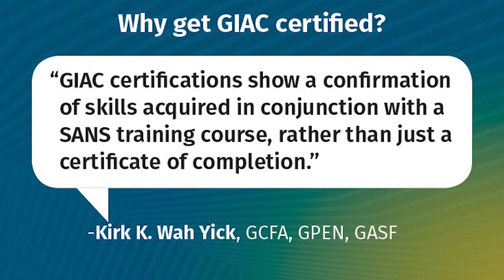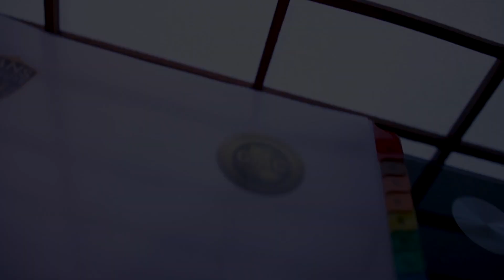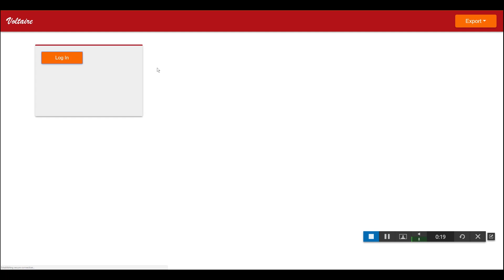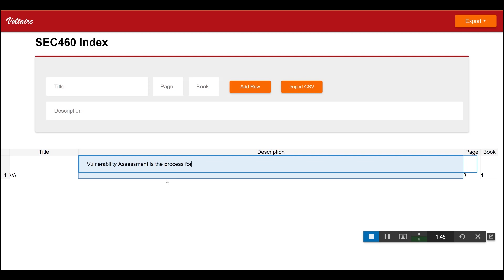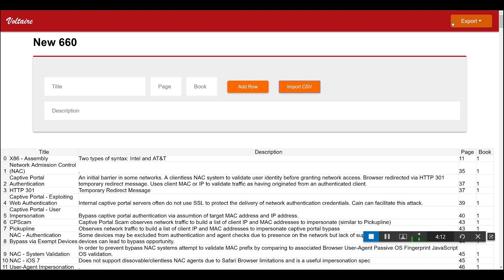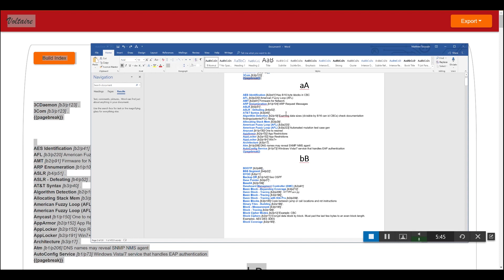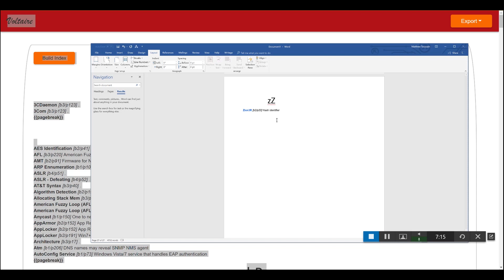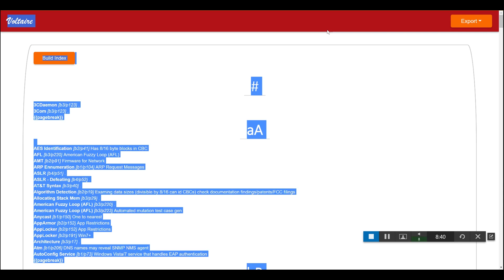Rocking the GIAC Exam with Voltaire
Voltaire is a web-based indexing tool for GIAC certification examinations. Creating an index with Voltaire is a simple three phase process involving: documentation/note-taking, sorting & normalization, and word processing.